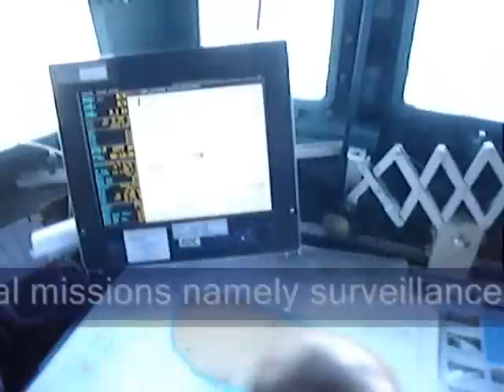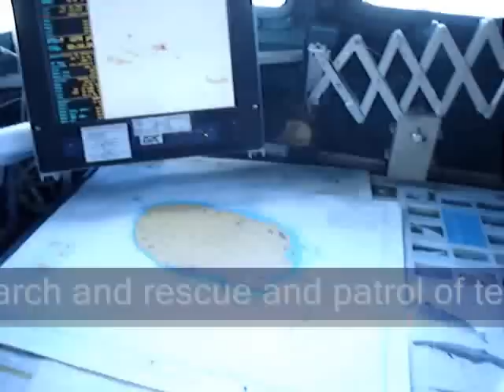Portuguese Navy in the Azores - CORENES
Portuguese Navy corvette "António Enes" sails out of Praia da Vitoria, Terceira, Azores on a patrol mission. August 2007.

The Azores, were rated 2nd best island destinations by National Geographic Traveller magazine.